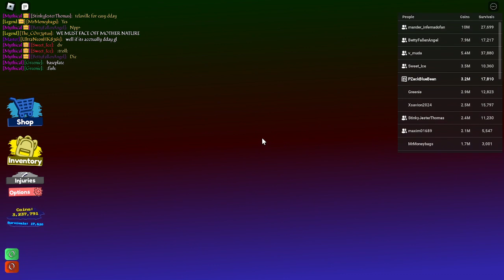Tornado Alley Ultimate: My 193rd DoomsDay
Public server proceeding to vote Rome when it appears in map voting during a queued DDay 🦖

DOOMSDAY DETAILS:
Map: Rome
Forecast: Acid Rain, Flood(65 studs), Hurricane(West, 1 surge), Meteors(13)
Queued: Yes
Super: No
Survivors: 15
DDay Count: 193rd
DDay Survival Count: 44th
DDay Risk: (unknown)
Server: Public